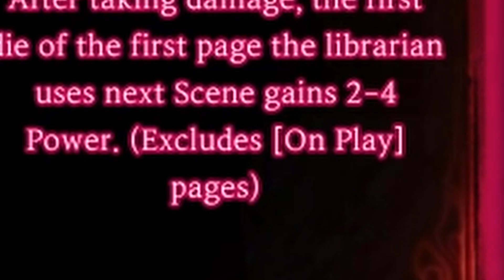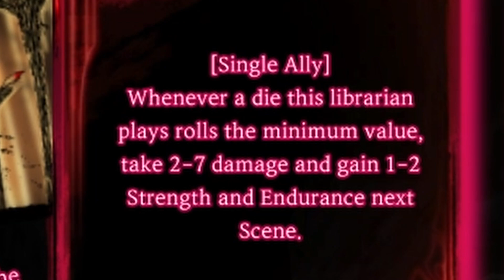Birds of the Forest | All Binah Abnormalities | Library Of Ruina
Featuring big bird (the strongest nuker), punishment bird (a little bastard), and judgement bird (who has been judged [by me] to be garbage and not even a bird)

Timestamps
00:00 - Intro
00:08 - ABNO I (Big Bird)
06:03 - ABNO I (Post-battle)
10:28 - ABNO I (Pages)
11:24 - ABNO II (Punishing Bird)
18:08 - ABNO II (Post-Battle)
21:39 - ABNO II (Cards)
22:43 - ABNO III (Judgement Bird)
27:39 - ABNO III (Post-Battle)
33:38 - ABNO III (Cards)
34:54 - CREDITS